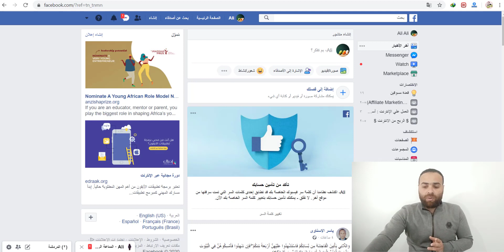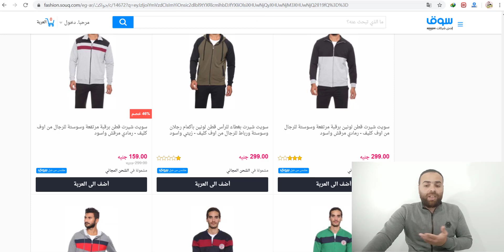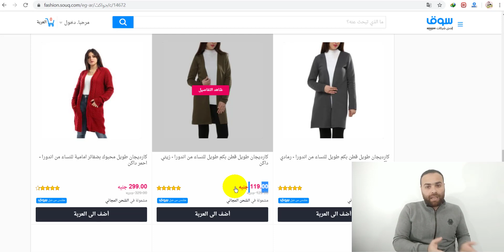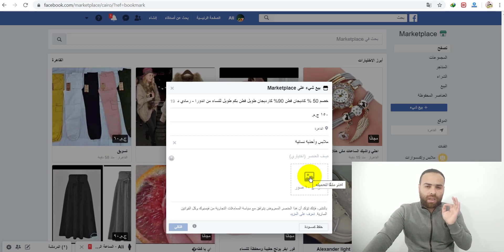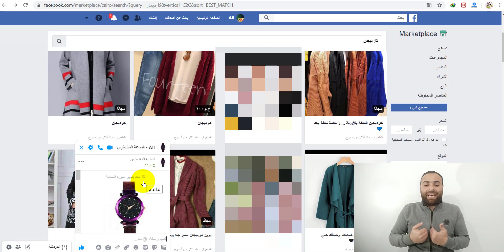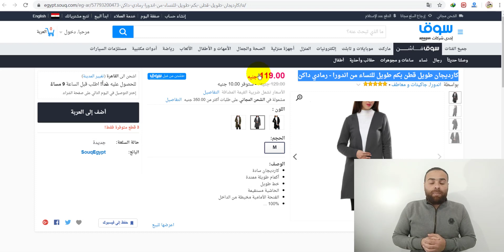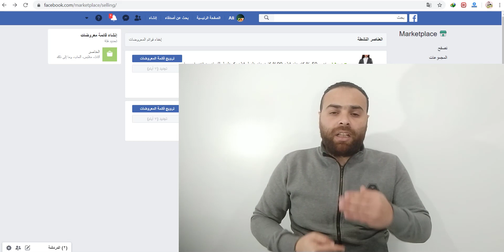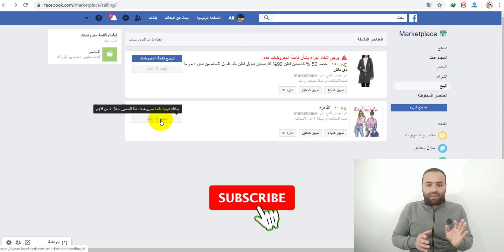كيفية الربح من الفيس بوك | الربح من ماركت بليس فيس بوك خطوة بخطوة للمبتدئين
هل فكرت يوما انه يمكنك الربح من الفيس بوك و تحقيق دخل شهري محترم عن طريق الفيس بوك
اليوم سوف نتعلم سويا كيفسة الربح من الفيس بوك و التسويق بالعمولة عن طريق ماركت بليس فيس بوك خطوة بخطوة للمبتدئين
و استراتيجية كاملة للربح من فيسبوك
رابط التسجيل في موقع فايفر

للتسجيل في موقع cpagrip
تستطيع الترويج للمنتجات على متجر الفيس بوك و العمل على زيادة الزيارات على منتجاتك حتى يطلبها منك العملاء و تقوم بتقديمها لهم
بمقابل مادي محترم
تستطيع ان تحصل على السلع او المنتجات من سوق او جوميا او امازون او ادميتاد او اي موقع للتسويق بالعمولة
و تستطيع مظاعفة ارباحك كذلك
في هذه الاستراتيجية نتعلم بالتفصيل كيف تربح من فيس بوك

 كيفية الربح من الفيس بوك | الربح من ماركت بليس فيس بوك خطوة بخطوة
كيف تربح من الفيس بوك من متجر الفيس بوك
كيف تربح من الفيس بوك من ماركت بليس فيس بوك
كيف تربح من الفيس بوك من ماركت بليس الفيس بوك
كيف تربح من الفيس بوك